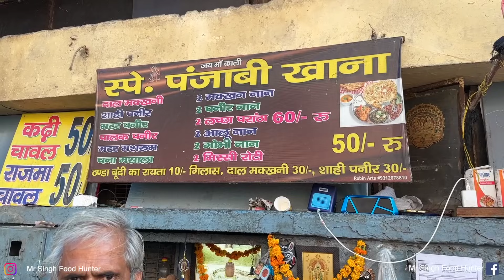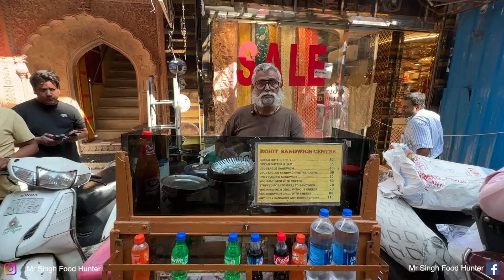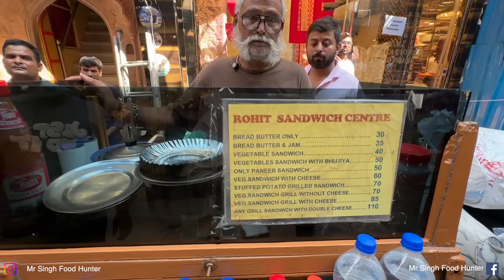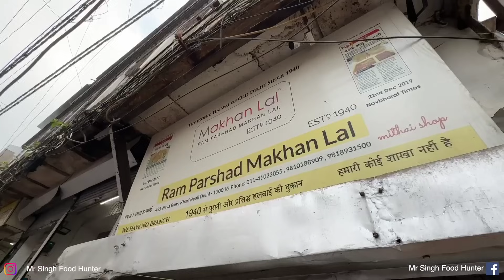Top 5 Famous street food in Chandni Chowk | Chole Kulche , Ghewar , Jalebi , Bombay Sandwich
We explore few places in Chandni Chownk like -  Chole Kulche , Ghewar , Jalebi , Bombay Sandwich

google location 👇
Raju bhai ke chole kulche
Nai sadak, 5564 ke bhaar, chandni chowk

Punjabi khaana
Near cgh dispensary, bhagirath palace, chandni chowk.

Rohit sandwich centre
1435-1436 maliwara nai sadak delhi 110016

Ram parshad makhan laal
453 naya baans, khaari baoli,delhi 11006

Avtar fruit juice
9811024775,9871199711